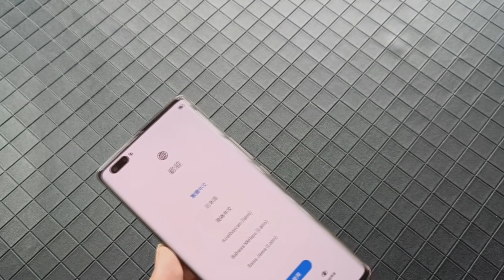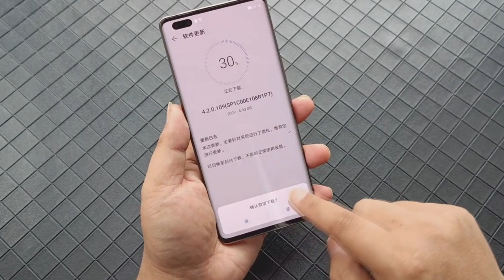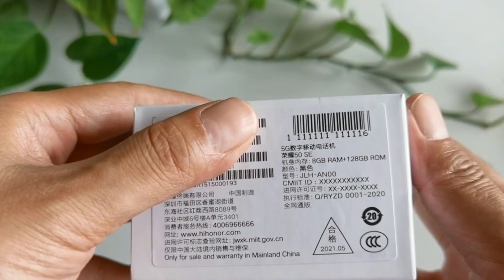Honor 50 Pro, Honor 50 SE и Honor 50 РАСПАКОВКА И ПЕРВЫЙ ОБЗОР! Android 11 и Google СЕРВИСЫ!